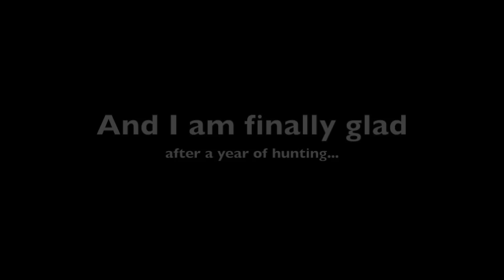[WSHC #10 & #11] [Live!] Shiny Shaymin & ??? [2 in 1] 35,000+ Pokemon Platinum (J)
READ DESCRIPTION OR ALIENS WILL DESTROY MLG MONTAGE PARODIES

PogChamp longest hunt ever??? with the shortest hunt ever??? The hype is real to be back into the game.

This was an old hunt but I deceided to continue it. I moved it over to my J platinum hoping to get luck after i gave up at 20,000 RA's (like 6 months ago) and around 15,000 RA's I finally got him. And I couldn't have been more happy to get what I finally wanted. but while showing off my shay min and biking around to show it off, literally a shiny abra appears. I was literally freaking out because this is my 1st 2 in 1 shiny video. I literally was about to cry ;-;